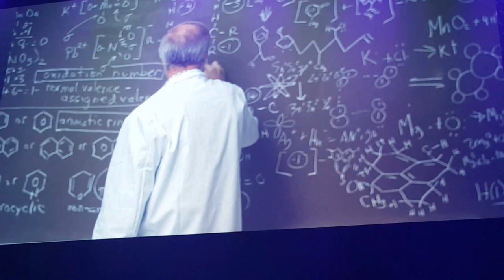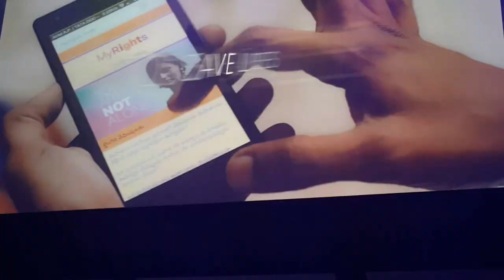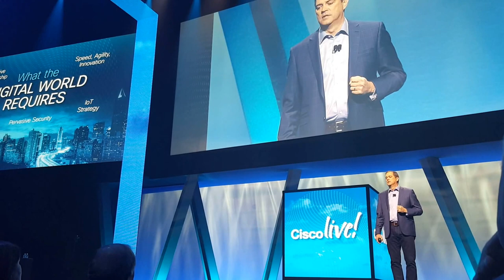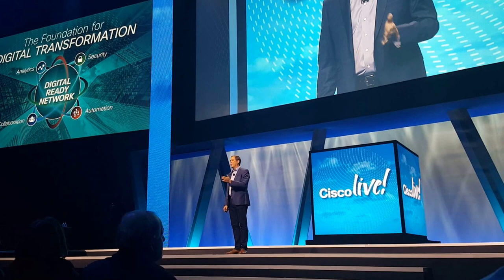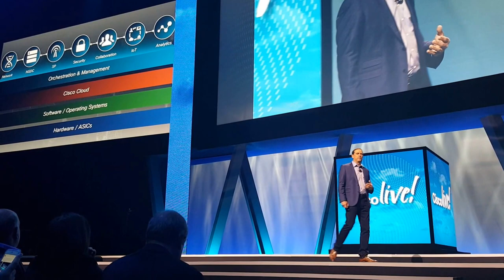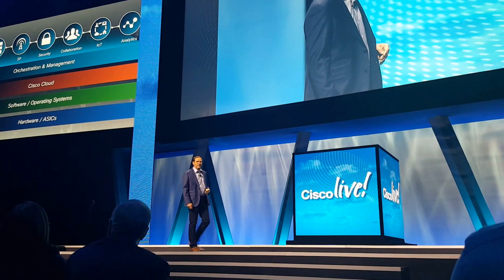Cisco Live US 2016 Keynote Chuck Robbins